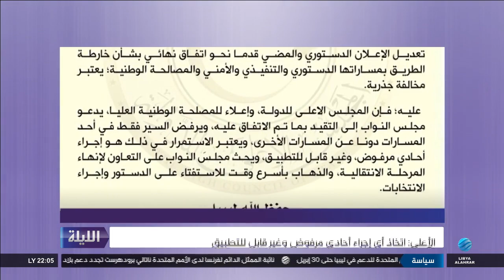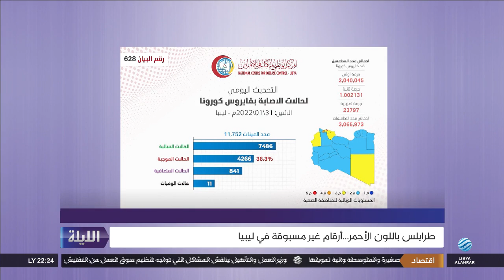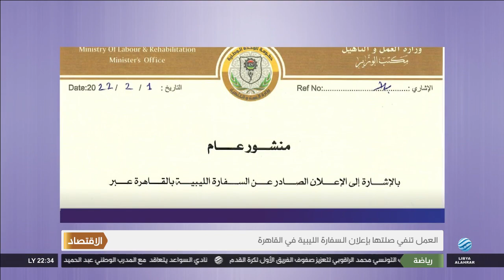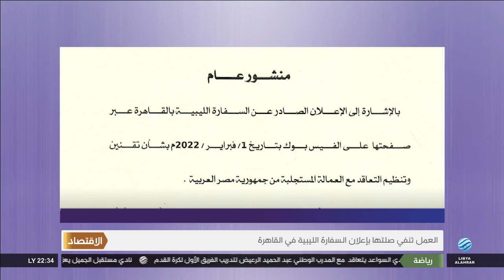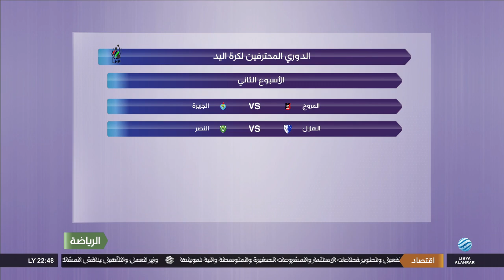الليلة 01-02-2022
أبرز العناوين:
- الأعلى يطالب النواب بإنهاء الفترة الانتقالية
- لا توافق بمجلس الأمن حول هيكلية البعثة
- كورونا: أكثر من 6 آلاف وفاة منذ بدء كورونا